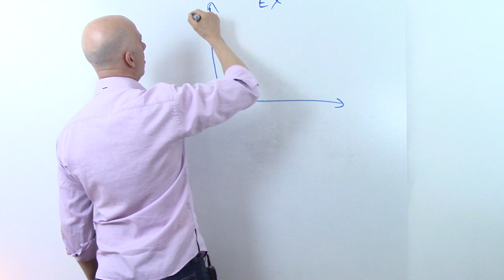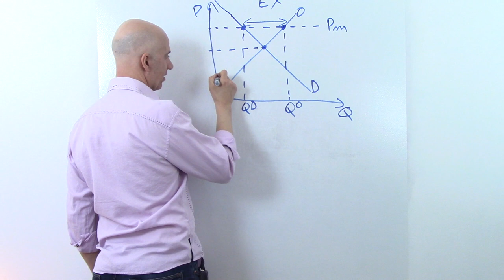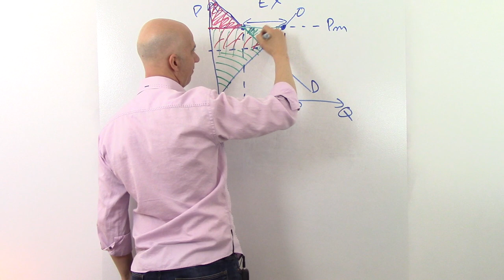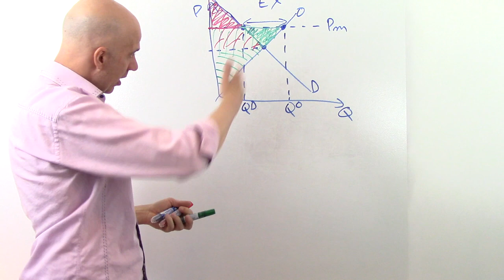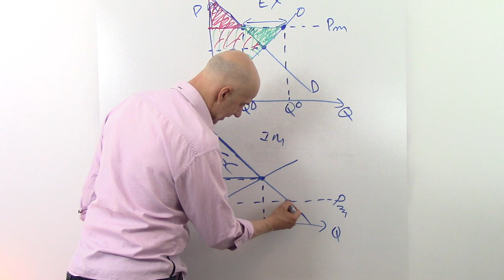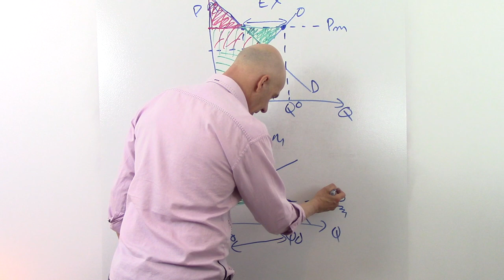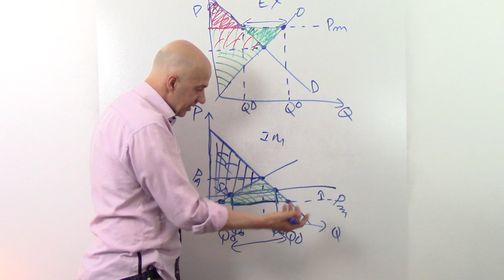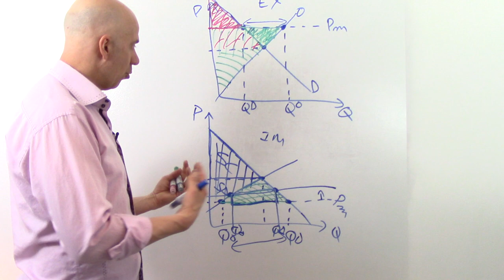Commerce international, exportateurs et importateurs